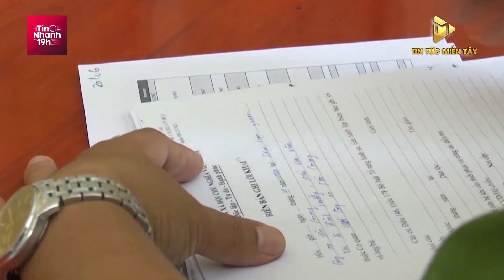Tin Nhanh 19h: Tạm Ngưng Phiên Tòa Xét Xử Trương Mỹ Lan; Náo Loạn Hành Khách Đòi Mở Cửa Thoát Hiểm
Tin Nhanh 19h Ngày 12/11/2024:

00:00 Tạm Ngưng Phiên Tòa Xét Xử Bà Trương Mỹ Lan Do Nhiều Tình Tiết Mới
01:44 Cả Máy Bay Náo Loạn Vì Hành Khách Đòi Mở Cửa Thoát Hiểm Để “Xuống Nhanh”
03:06 Khởi Tố Thanh Niên Giả Danh Công An Lừa Dì Ruột Hơn 4,5 Tỉ Đồng
04:35 Tạm Giữ 2 Người "Chạy Án" Trong Vụ Buôn Lậu 700 Viên Kim Cương Tại Tân Sơn Nhất
06:23 Bắt Thanh Niên Vận Chuyển Hơn 1,2 Tạ Pháo Hoa Và 3.000 Quả Pháo Bi
07:15 Clip Cô Gái Trèo Lên Nóc Bảo Tàng Lịch Sử Quân Sự Việt Nam Quay Phim Nhảy Múa